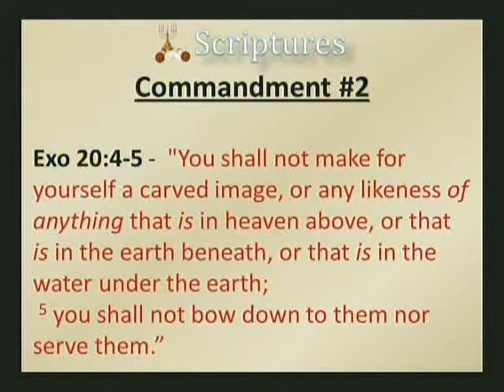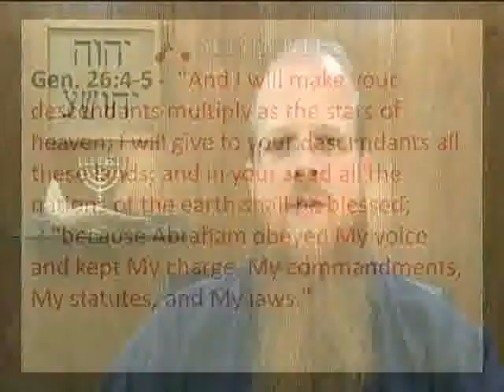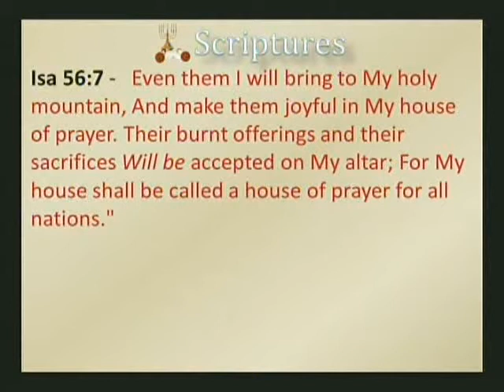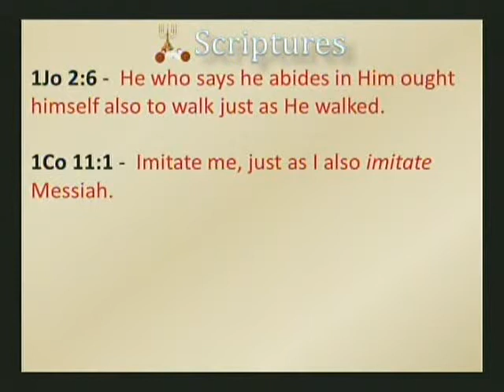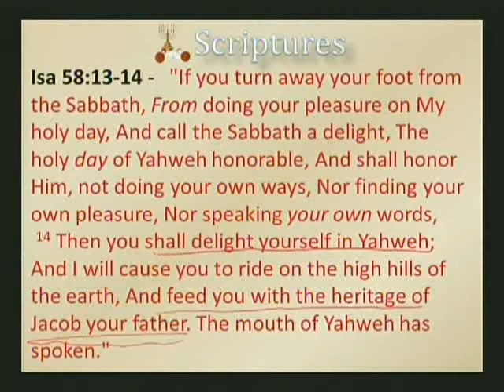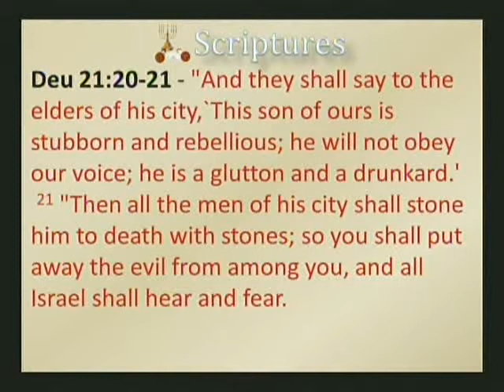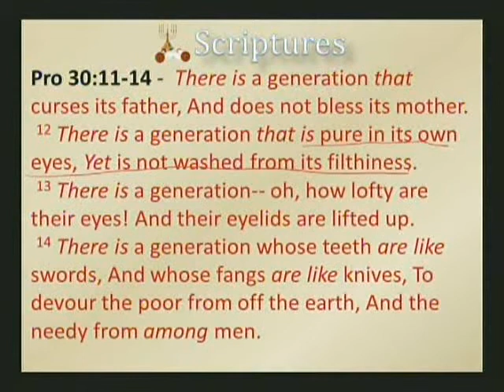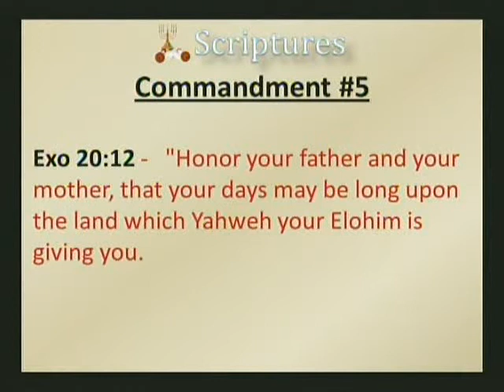EliYah - The Ten Commandments. Are We Really Keeping Them - Part 2 - 04-21-2012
EliYah broadcasts a study message every Shabbat at 12:00 PM EST through video and audio. He also hosts a chat room and allows people to call in to ask questions after his studies. This is one of his Sabbath broadcast videos where he focused on presenting the Ten Commandments.

Do you know the importance of the Ten Commandments?  Watch this series of videos and learn them today!  This is part 2 in this series.